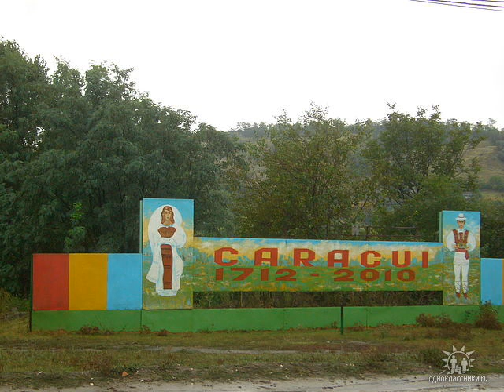VASILE CIOBANU "Fratilor din Caracui"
text muzica vasile ciobanu